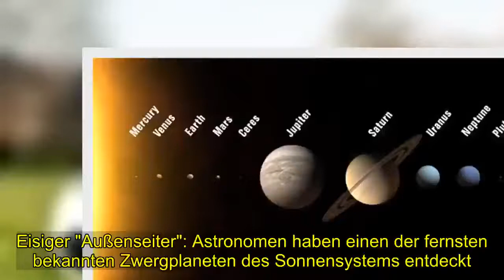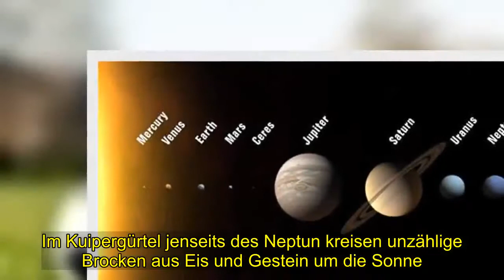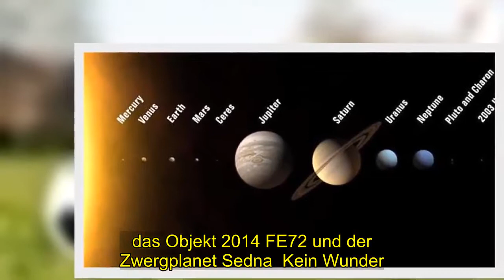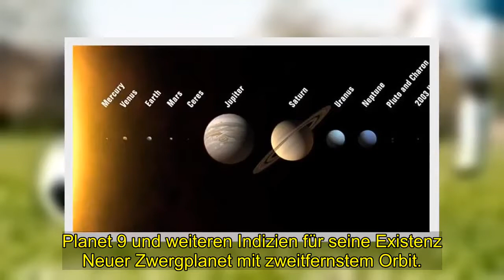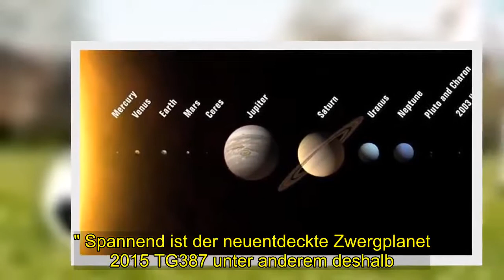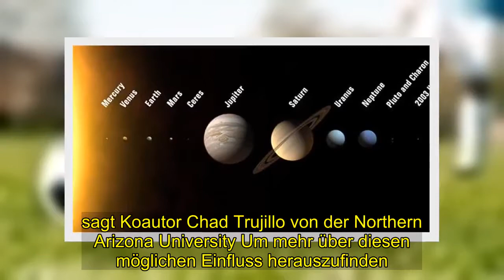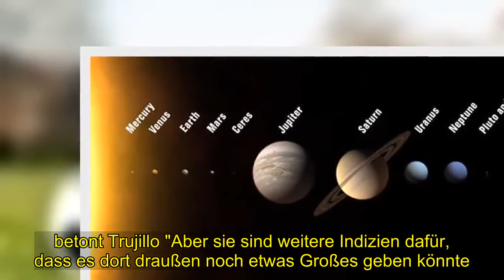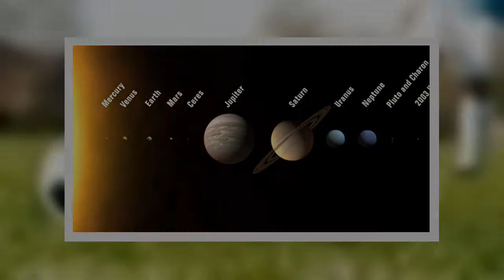Geheimnis | extrem fernen Zwergplaneten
[Tags], Kuipgergürtel, OortscheWolke, Zwergplanet, Transneptun, Planet9, Sonnensystem, Astronomie, Orbit, Umlaufbahn, extrem, fernen, Zwergplaneten
Eisiger "Außenseiter": Astronomen haben einen der fernsten bekannten Zwergplaneten des Sonnensystems entdeckt.  Der rund 300 Kilometer große Brocken ist selbst an seinem sonnennächsten Punkt noch doppelt so weit entfernt wie Pluto.  Spannend auch: Der Orbit von 2015 TG387 ist dem anderer Objekte in diesem fernen Außenbereich auffallend ähnlich.  Möglicherweise werden sie alle von einer noch unbekannten Supererde - Planet 9 - beeinflusst, so die Spekulation der Astronomen.  Im Kuipergürtel jenseits des Neptun kreisen unzählige Brocken aus Eis und Gestein um die Sonne.  darunter auch die Zwergplaneten Pluto, Eris und Haumea Doch es gibt in diesem eisigen Außenbereich auch Objekte, die auf stark exzentrischen . Bahnen noch viel weiter hinausreichen - ihre Bahnen reichen bis an den Innenrand der Oortschen Wolke. Nie näher als der Neptun.Bisher allerdings sind erst wenige dieser Extremen Transneptunischen . Objekte (ETNO) überhaupt entdeckt - unter ihnen der rund 700 Kilometer große Zwergplanet 2015 RR245. das Objekt 2014 FE72 und der Zwergplanet Sedna  Kein Wunder. Selbst der sonnennächste Punkt ihrer stark exzentrischen Bahn liegt jenseits des Neptun. Einen weiteren dieser extremen "Außenseiter" im Sonnensystem haben nun . Scott Sheppard von der Carnegie Institution for Science und seine Kollegen entdeckt.  Aufgespürt haben die Astronomen das 2015 TG387 getaufte Objekt im Rahmen ihrer Suche nach dem hypothetischen . Planet 9 und weiteren Indizien für seine Existenz Neuer Zwergplanet mit zweitfernstem Orbit.. Das neuentdeckte Objekt ist vermutlich rund 300 Kilometer groß und damit gerade noch ein kleiner Zwergplanet, wie die Astronomen berichten.  Das Perihel seiner exzentrischen Umlaufbahn liegt 65 astronomische Einheiten (AE) von der Sonne entfernt – 2015 TG387 kommt unserem .  Stern demnach nie näher als knapp die doppelte Pluto-Entfernung Der äußerste Punkt seiner Bahn liegt sogar bei rund 2.3000 AE – der zweitfernste nach 2014 FE72.  wie die Forscher berichten Damit ist 2015 TG387 eines der äußersten bekannten Objekte in unserem Sonnensystem und gehört zu den Objekten der inneren Oortschen Wolke (IOC).  Entdecken konnte die Forscher ihn nur deshalb, weil sich der ferne Zwergplanet gerade durch einen relativ sonnennahen Bereich seines Orbits bewegt. Während etwa 99 Prozent seines 40.000 Jahre dauernden Umlaufs ist 2015 TG387 zu lichtschwach, um ihn zu sehen".  sagt Koautor David Tholen von der University of Hawaii Doch bei seiner Entdeckung stand er "nur" rund 80 AE von der Sonne entfernt. Von Planet 9 beeinflusst? "Die Objekte der inneren Oortschen Wolke wie 2015 TG387 oder Sedna sind weitgehend isoliert vom Rest des Sonnensystems. das macht sie immens interessant", erklärt Sheppard "Wir können sie als Sonden nutzen, um zu verstehen, was da am Rand unseres Sonnensystems passiert. " Spannend ist der neuentdeckte Zwergplanet 2015 TG387 unter anderem deshalb. weil sein Orbit in einigen Merkmalen auffallend denen anderer ETNOs ähnelt, wie die Astron